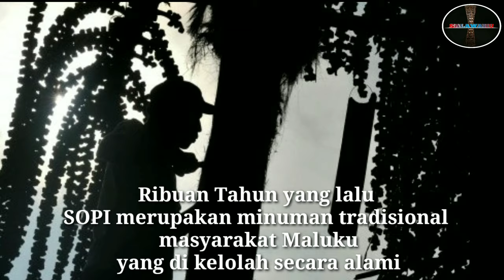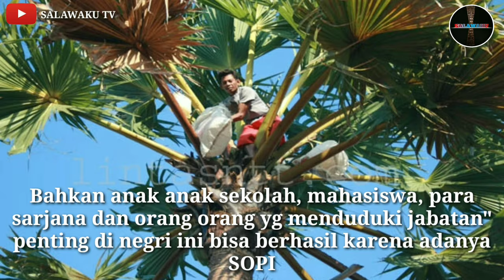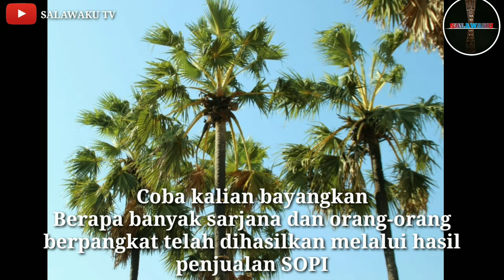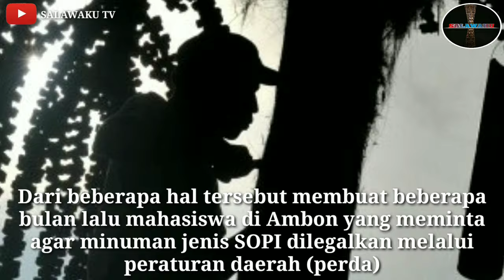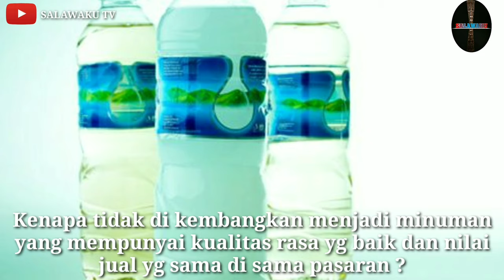SOPI Minuman Tradisional Maluku, Lalu Kenapa SOPI Larang ? Ada apa dengan SOPI ? | Parang Salawaku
Ribuan tahun yang lalu sopi merupakan minuman tradisional masyarakat maluku yg di kelolah secara alami

SOPI atau dalam bahasa Belanda disebut zoopje merupakan jenis alkohol cair. Jenis cairan ini difermentasi dari air sadapan pohon enau (Mayang) dan pohon nira (koli)

Sumber Redaksi rakyat Maluku.com, Renykaryatulis.blogspot.com, dan Erick Zagarino

Naskah &Voice : Erick Zagarino Kasale
Intro video : Panzoid

IG & FB : @Erick Zagarino Kasale